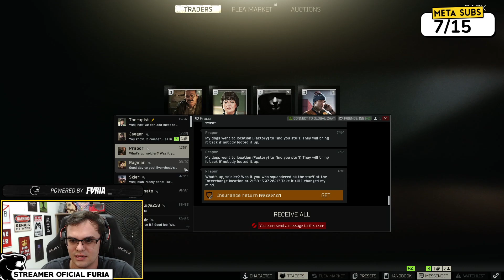O RETORNO AO TARKOV #20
Tarkov deu wipe de novo! Sim, no dia 30/06 teve wipe e com isso as contas sofreram aquela resetada, o que faz o pessoal voltar ao jogo em busca dos loots e de sair vivo de Tarkov! Assim o Fall voltou a jogar o game e estamos aqui destacando essa segunda temporada da saga de Tarkov, e espero que gostem!